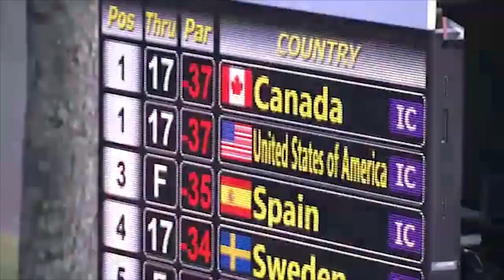Denny McCarthy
The Chasing Uncompromised Excellence special feature on the senior All-American and his amazing year.